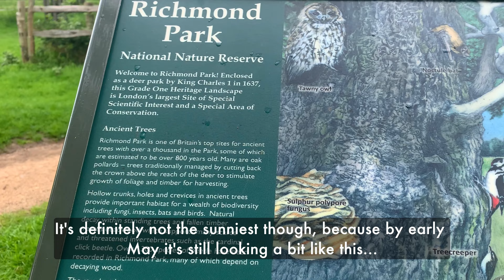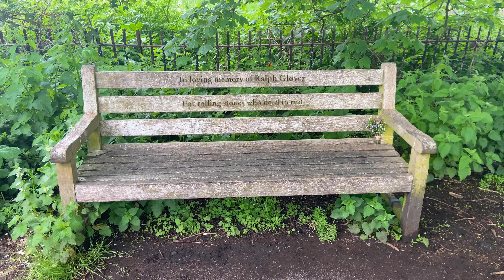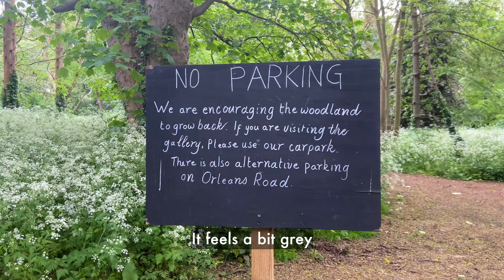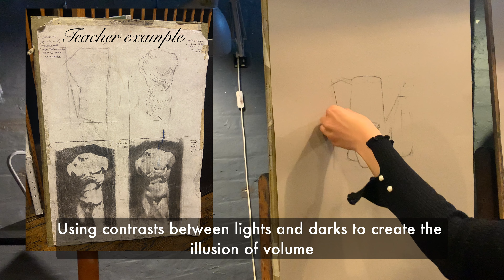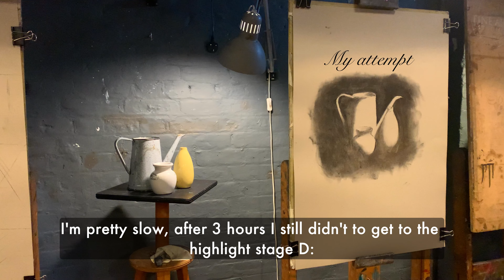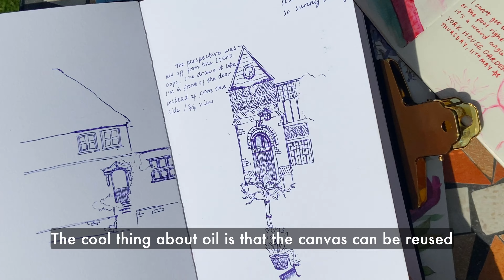plein air sketching in LONDON 🌺🎨 RICHMOND PARK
hello hello :) it's an art travel vlog again, except this time it's a staycation in Richmond, London! 🇬🇧 I did some sketching at York House Gardens & at the Orleans House Gallery 🖼 we also saw the flowers at Isabella Plantation in Richmond Park, it was so soo pretty

Excited to finally share it with you guys 🌷 I'm so slow at editing lol

🌷 Video content

00:00 - sketching in london (richmond) 🇬🇧

00:40 - Isabella Plantation, Richmond Park 🌺

02:08 - Richmond Hill, Thames Path walk

03:10 - sketching at York House Gardens

05:43 - sketching Orleans House Gallery

07:42 - art class!! 🎨

09:08 - coming soon...